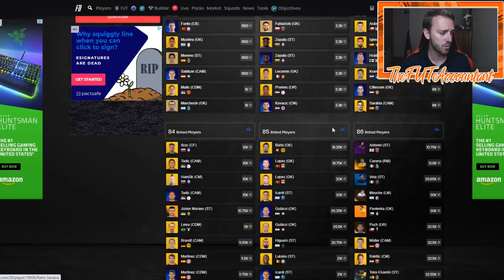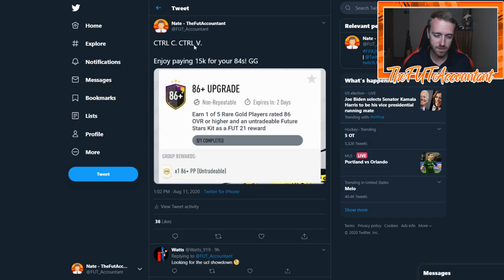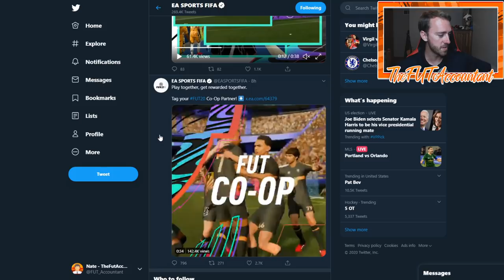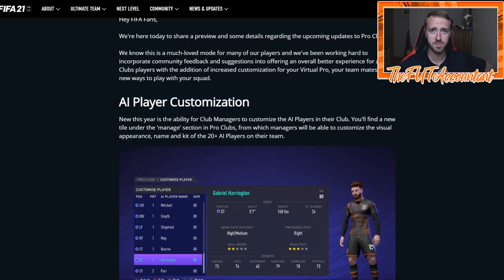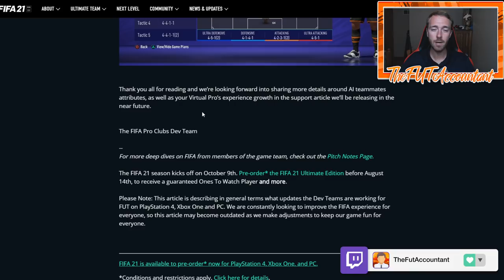IS FIFA 20 FINISHED?! TOTW MOMENTS SBC AND PRO CLUBS NEWS! FIFA 20 Ultimate Team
Is FIFA 20 Finished?! Have EA given up on the game for this year and started to focus solely on FIFA 21? We talk about this, the totw moments sbc and pro clubs news today!